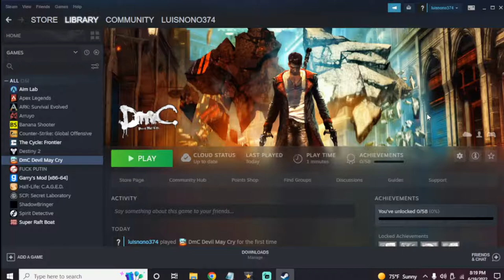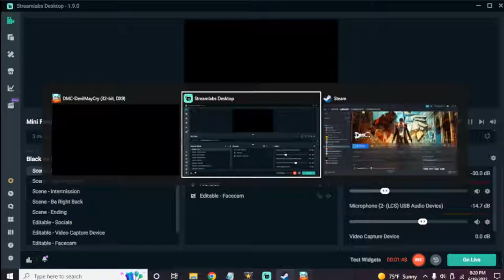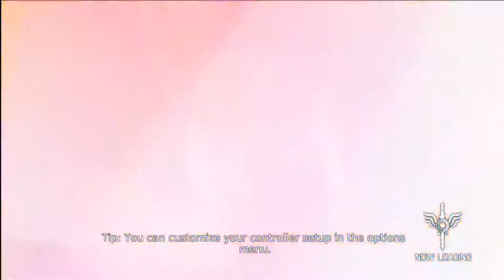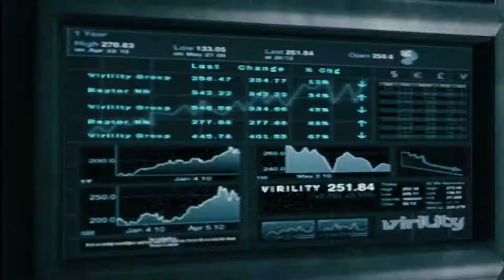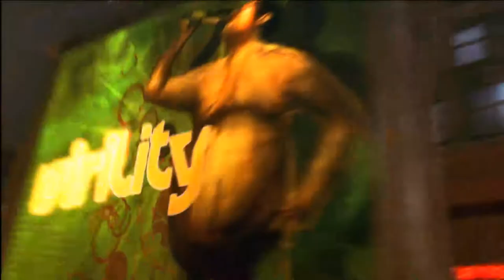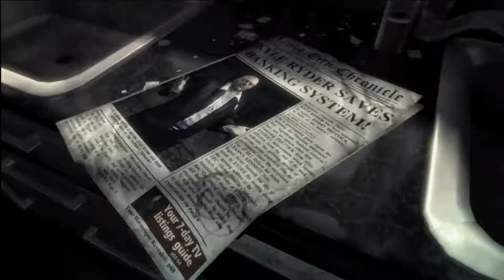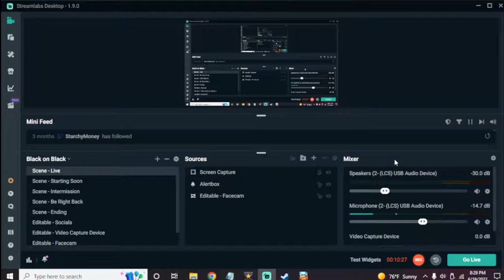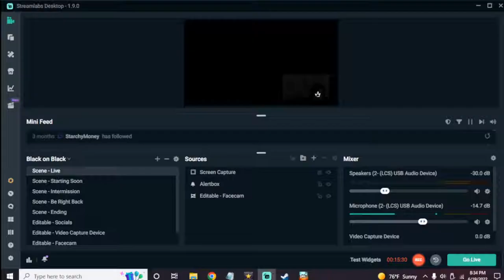PLAYING DEVIL MAY CRY FOR THE FIRST TIME